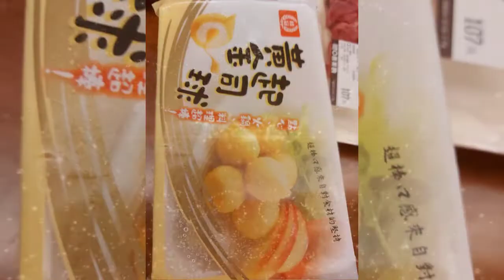北海道 聚寶熊 牛奶鍋 開箱 療癒 熊熊 在 牛奶鍋裡泡澡 可愛 可愛い